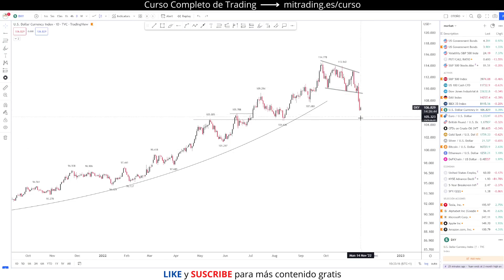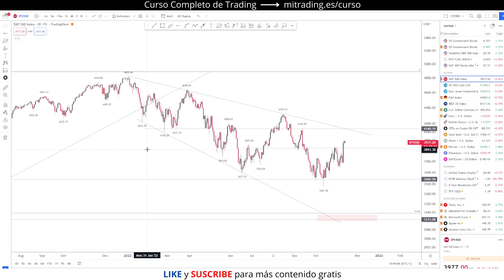SP 500, FAANG, ¡CUIDADO! ESTAS RAZONES nos hacen pensar en un fuerte giro a la baja